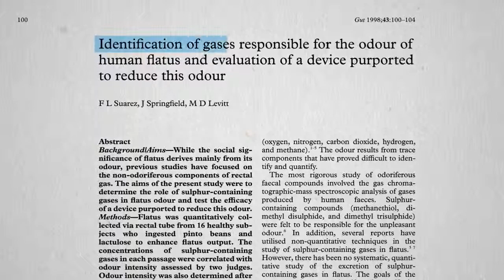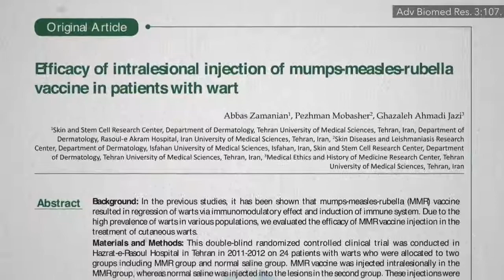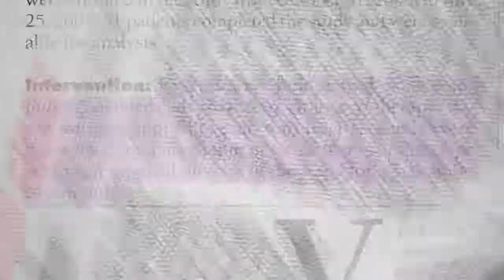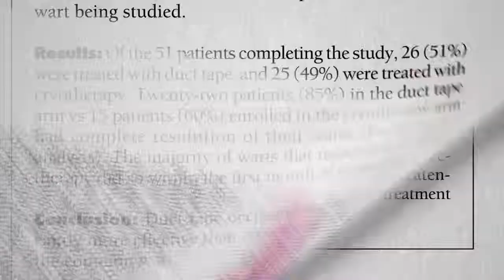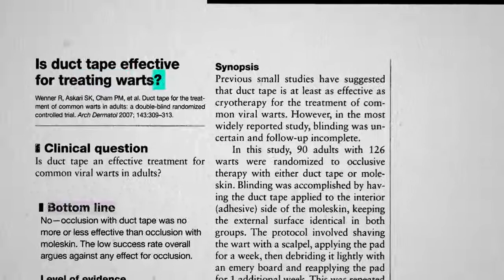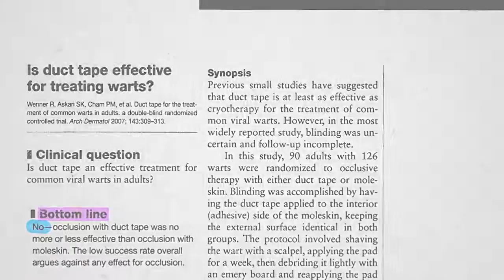Duct Tape and Wart Removal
Duct tape beat out cryotherapy (freezing) for treating warts in a randomized controlled head-to-head trial.